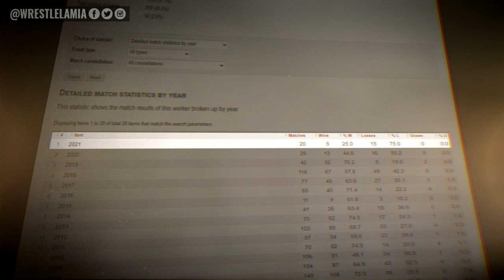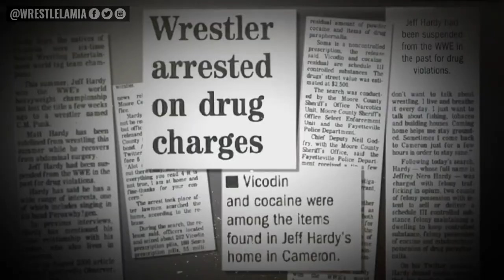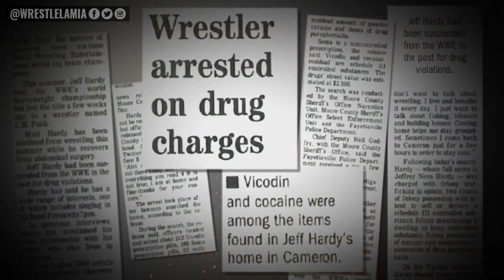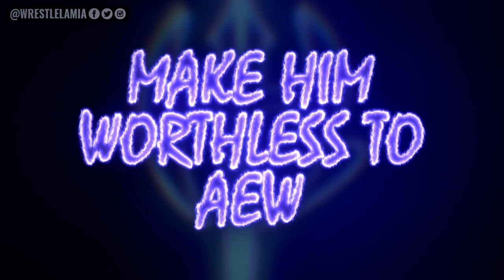Why and How WWE Has Buried Jeff Hardy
Why has WWE Ruined big legend and superstar Jeff Hardy?

Topics Discussed In this Video:

1. WWE News
2. WWE Rumors
3. AEW News
4. Wrestling News
5. Wrestling Rumors
6. Wrestlelamia